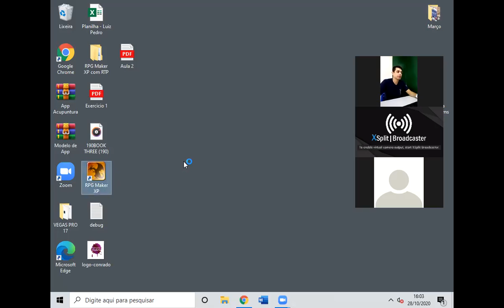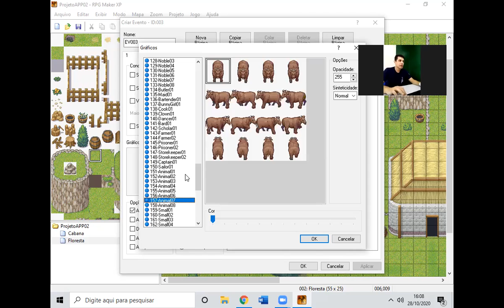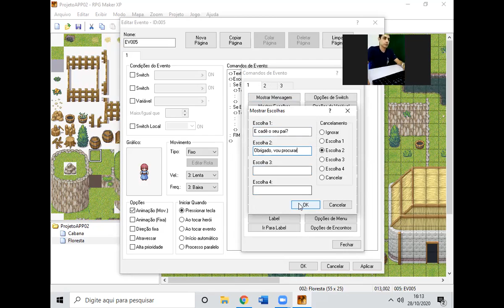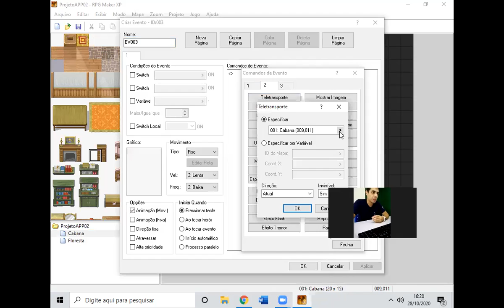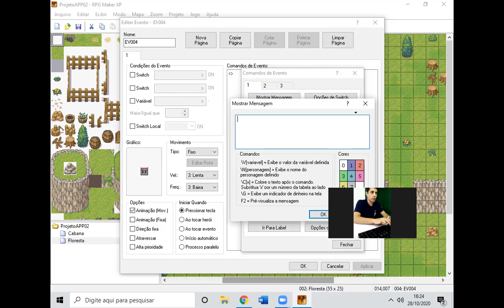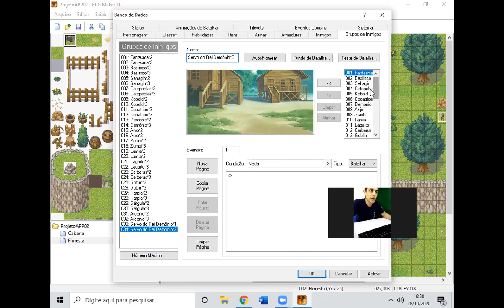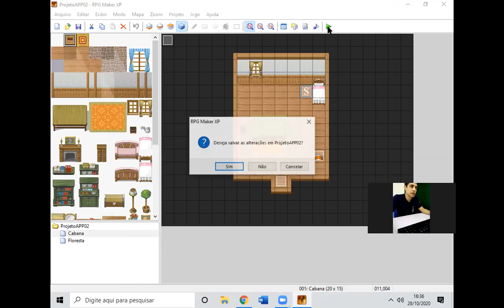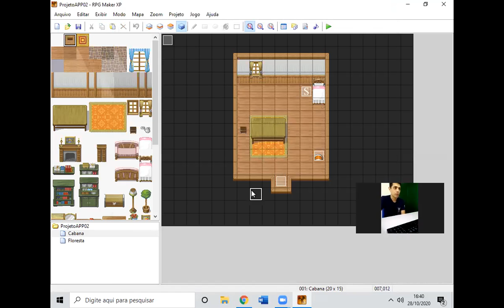APP + G 19/02 - Criando um jogo com RPG Maker, parte 02